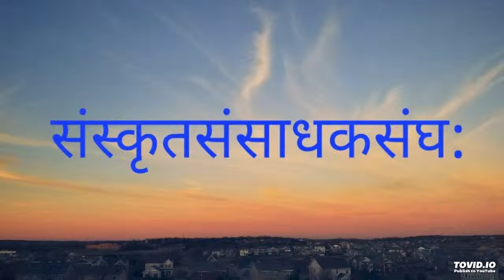विषय:- नारायणीयम्- 03/10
प्रवाचिका:- माननीया शैलजाभगिनी महोदया